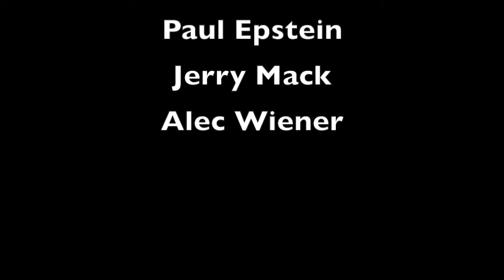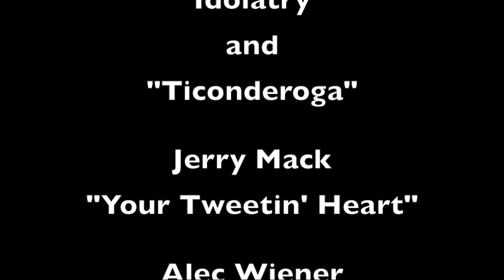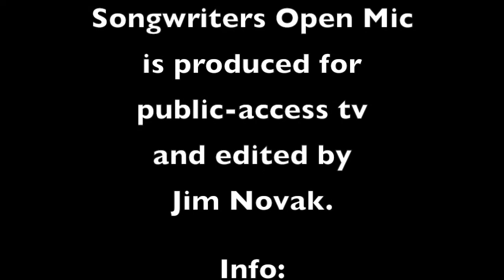Songwriters Open Mic Ann Arbor 1102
Episode #1102 of Songwriters Open Mic includes some politics and punditry.  Tim Reahard leads of with "Empire."  Paul Epstein follows with two, "Idolatry" and "Ticonderoga."  Jerry Mack offers his terrific parody, "Your Tweetin" Heart."  Alec Wiener finishes up with "Shouting the News."  “Songwriters Open Mic Ann Arbor” is produced and edited by Michigan-based musician Jim Novak . All songs are originals, performed by their composers, in an acoustic setting.  These live recordings feature a wide variety of talented songwriters playing their songs and talking about their creative process.  Additional details and updates are on the facebook page for “songwriters open mic ann arbor. “ Each thirty-minute program comes from a weekly tv series on public-access tv, beginning in 1996 on Ann Arbor’s Community Television Network.  Songwriters Open Mic  has been broadcast for over 1000 weekly episodes.  On this Channel, each week Jim will post one new episode and one episode from the recent past, so there will be about an hour of new acoustic music (folk, pop, roots, Americana, indie) posted here weekly.